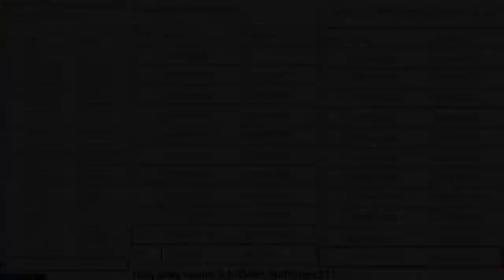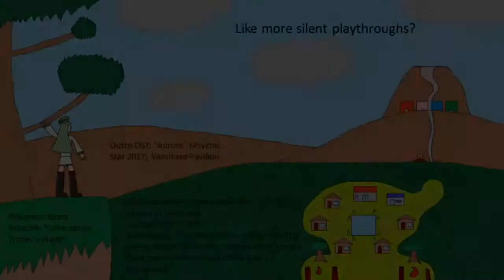Bloons Monkey City Flash: Three more Round 5 MOAB tiles!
Took three hours to render those clips (1 hour via Microsoft Expression Encoder SP4, and 2 hours in Adobe Premiere Elements 14). Stayed up in the middle of the night waiting while I did other activities not in the computer. It was worth waiting, though, as the FPS is at the 30s range and not so choppy. The last part, I was getting tired and my right hand occasionally accidently right-clicked the mouse (was recording around 11PM).

830+ (913+) High Desert Terrain "Cactus"
840+ (924+) Volcano Terrain "Squigglecano"
850+ (935+) Jungle Terrain "Turkey"

Round 5 MOABs...a rare phenomenon found in Bloons Monkey City Flash's second city Bloon Dunes when you choose tiles in the overworld (other than Replay Tracks) whose difficulty is 830+ (913+) or harder. Not only do MOAB-Class bloons show up earlier as usual, but cash penalty happens at least four rounds sooner, causing a drought of cash.

Welcome to Bloons Monkey City Flash Version, where monkeys develop and expand their city while fending off from these prestigious bloons!  This game runs from the same engine as Bloons Tower Defense 5 in terms of towers base cost and upgrades, but there may be other features that will change how you’ll play for the better such as permanent special items and Monkey Knowledge Packs!  Build and upgrade your monkeys, play special missions, take on other fellow players with Monkey vs Monkey, and flourish your city to become even larger!

You decide whether or not how you would finish this game: Reaching City Level 40 on both cities while building and upgrading buildings to the maximum, racking up achievements, or getting all 3000 tiles on both cities.

Other audio: Yu-Gi-Oh Master Duel Keycard Theme #6!

-My Twitter profile (probably filled with mass tweeting due to YouTube activities and not so much typing from scratch)

-My PokeAmino page (it’s designed for iPad/iPhone, it’s ok on laptop/computer but for some reason it says that the website is moderately safe) (joined since April 2015)

-My Deviantart page (it’s there, but I’m almost not active and out of deviant ideas)